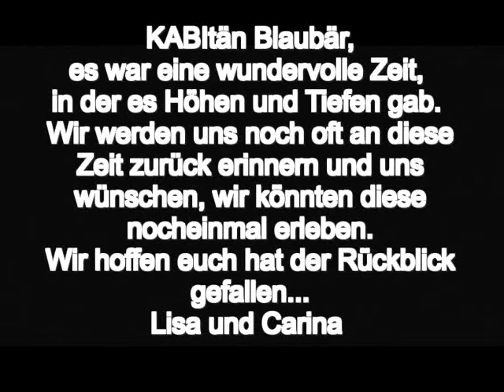abiball JKG 2011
Ich vermisse euch:*